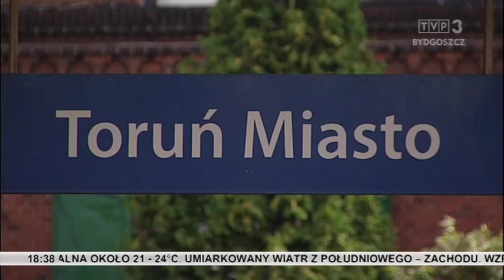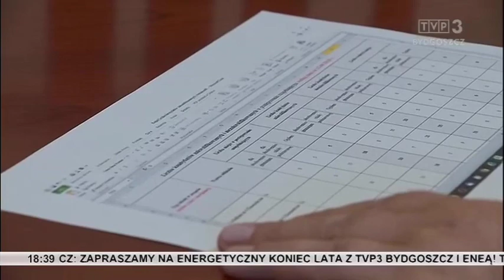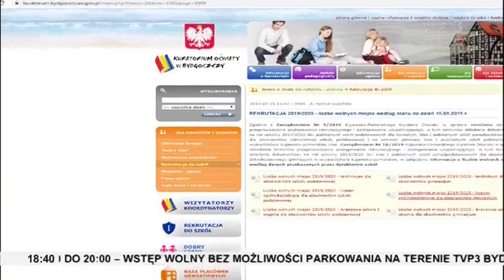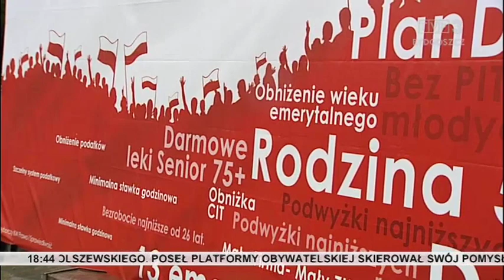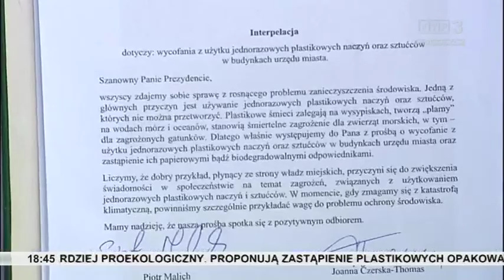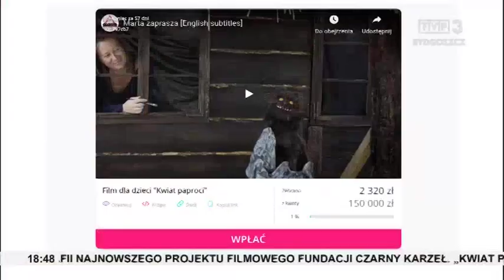Zbliżenia TVP3 Bydgoszcz 19.08.2019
Tragedia na przejeździe – matka z dwójka dzieci zginęli pod kołami pociągów w Walentowie. Inwestycje na kolei zmienią się dworce Toruń Wschodni Toruń Miasta. Ostatni dzwonek na wybór lub zmianę szkoły ponadpodstawowej i ponadgimnazjalnej. Filmowe studio i niezwykłe przedsięwzięcie - w Bydgoszczy powstaje film, który otwiera serię trzynastu baśni dla dzieci i młodzieży. Trwa kampania wyborcza - PiS prezentuje billboard a Koalicja Obywatelska kandydatów do parlamentu. W Żninie odbywa się Festiwal Optymistów.